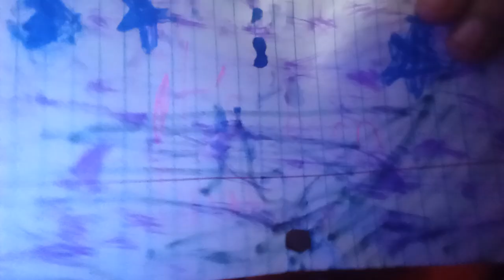showing my new doll! ft. (princess Aurora)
hey guys today I'm going to be telling you / showing you my new doll, and I hope you enjoy this video. also, happy New years everyone (a little late but I hope it's okay) I hope you all had a great New Year's Day and New Year's Eve. bye guys!

YouTube channel family members include:
Tina Templeton (me)
Samantha Quintero (sister)
Mary Quintero (mom)
Jacob Templeton (brother)
Lucy (sister's cat)
Roxi (mom's dog)
Bubba (brother's dog)